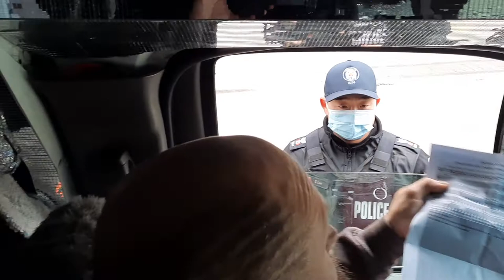Bubble Bus stand off Toronto April 3. Police afraid of 2 journalists and 2 grandparent pacifists?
As we caught a ride on the Bubble Bus from Queens Park the bus was pulled over by